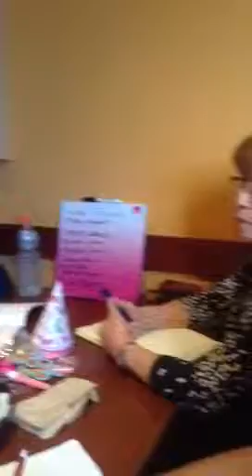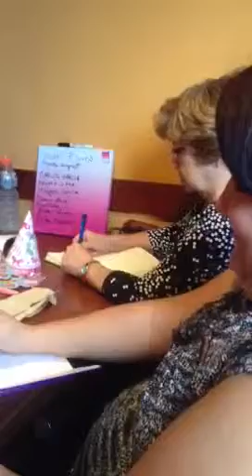Como ganar Los incentivos.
Los incentivos nos enseńan un comportamiento que nos ayudarà a aumentar nuestro Negocio en un area determinada.